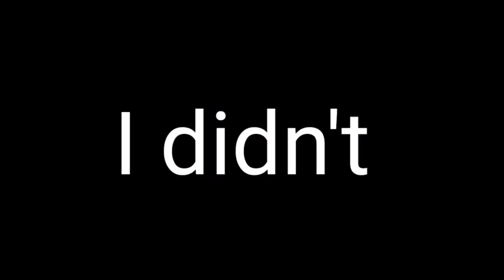WE MADE EACH OTHER USE CURED SINPER BUILDS